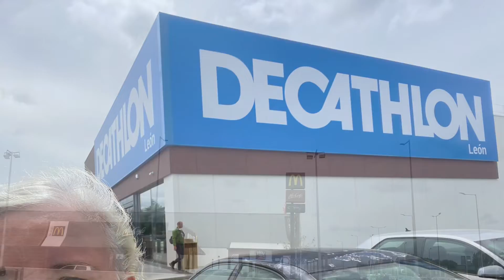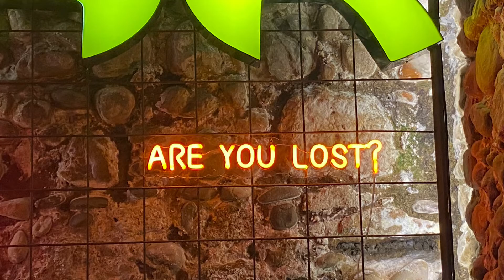Day 29 - Rest Day Leon